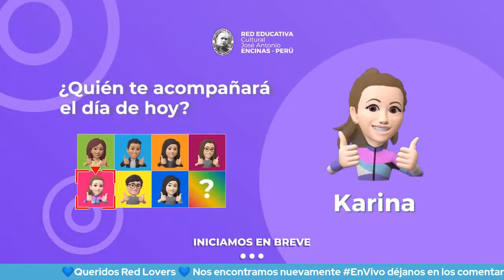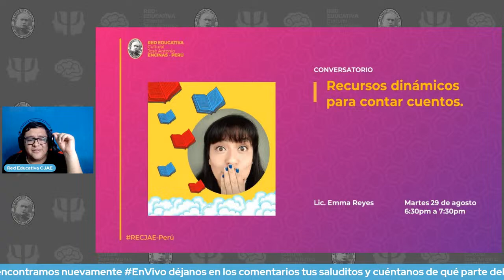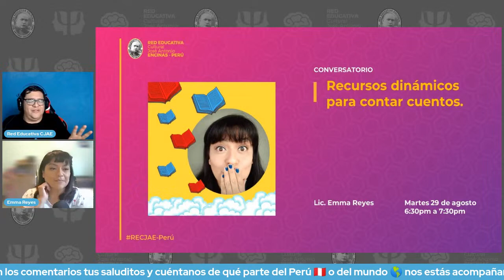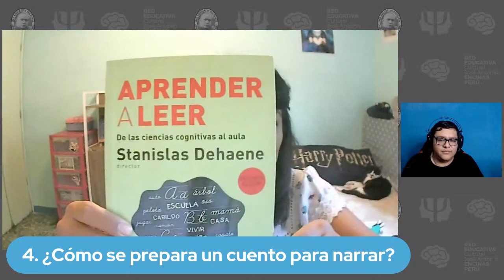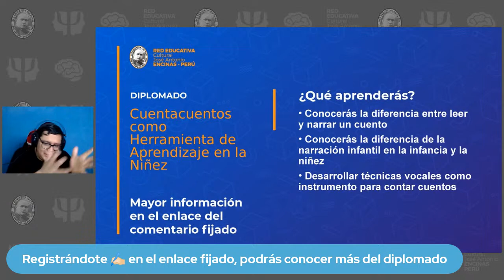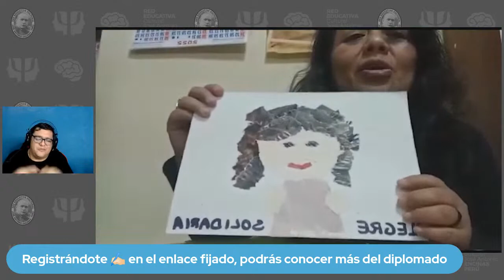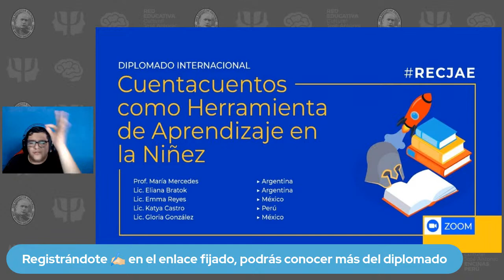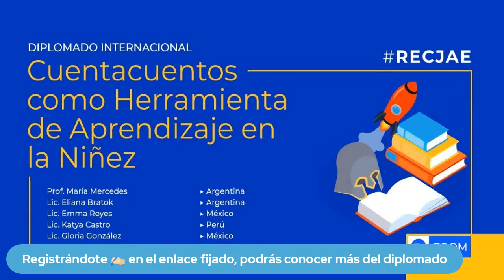Recursos dinámicos para contar cuentos.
¡Conversatorio Gratuito!

Este Martes continuamos con nuestros super conversatorio, en esta ocasión trataremos sobre: Recursos dinámicos para contar cuentos. Para este tema nos estará acompañando la Lic. Emma Reyes.

¡Te esperamos!